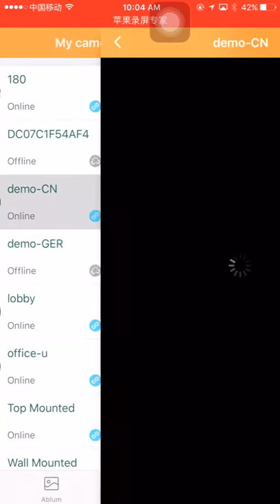Gatocam bulb fish eye camera